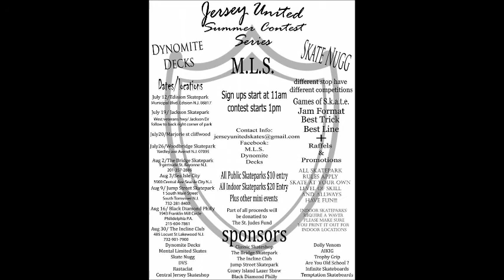Rob Werner Jackson Skate contest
Rob Werner's Runs in the Jackson skate contest

Enjoi
Tensortrucks
Proskateboardshop